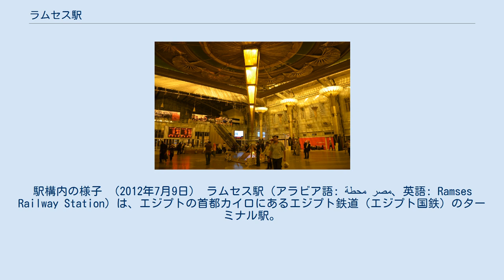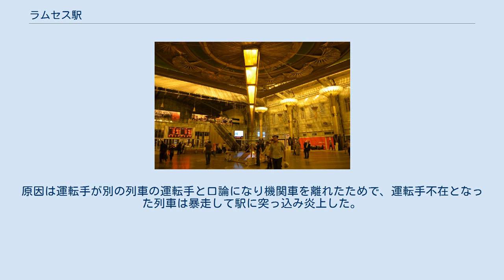ラムセス駅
駅構内の様子 （2012年7月9日） ラムセス駅（アラビア語: محطة مصر‎、英語: Ramses Railway Station）は、エジプトの首都カイロにあるエジプト鉄道（エジプト国鉄）のターミナル駅。
駅名は古代エジプト王朝時代のファラオでアブ・シンベル神殿を建てるなどしたラムセス2世に由来し、1955年にはナセルによって駅前の広場にラムセス2世像が建てられた。
 もともと当駅はミスル駅と呼ばれ、1856年にカイロとアレキサンドリアを結ぶ鉄道路線の終着駅として建設された。
現在の駅舎は1892年に新たに建設されたもので、1955年に改築されている。
また最近の駅前広場の整備を含む再改築は2013年末頃に完成し、一部共用を開始している。
なおラムセス2世像は2006年8月25日に当駅前からナイル川を越えてギザへ移転され、現在はピラミッド地区のレマイヤ広場北側に建設中の大エジプト博物館敷地内、リングロード沿いに設置されている。
 駅前には10月6日高架道が横断しているが、元々は市内(タハリール)側からの高架道は当駅前が終点であった。
その後ヘリオポリス方面に延長されたが、メトロ2号線の駅躯体工事の際にはこの延長部分の橋脚が障害となり難工事となった。
また、路面電車であるヘリオポリストラムの駅も現在の位置に移動した。
駅の南北、およびインババ方面ホームとは駅構内の地下通路で連絡している。
一方、メトロ1、2各線のショハーダ駅入り口は当駅正面の敷地外にあるため、連絡には駅建物を出る必要がある。
 2019年2月27日、列車が線路の終点にある障壁に激突して出火した。
列車は爆発・炎上し、少なくとも25人が死亡、47人が怪我を負った。
原因は運転手が別の列車の運転手と口論になり機関車を離れたためで、運転手不在となった列車は暴走して駅に突っ込み炎上した。